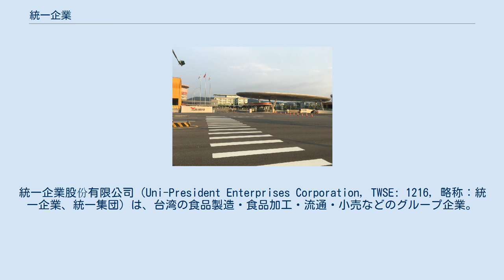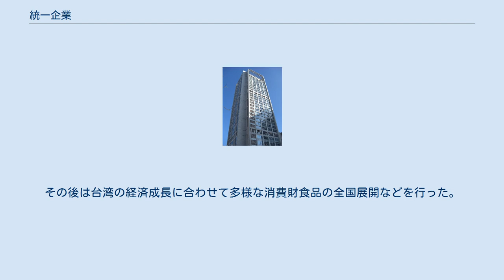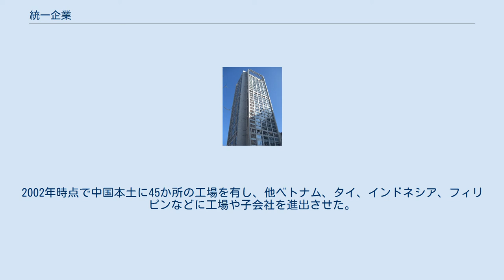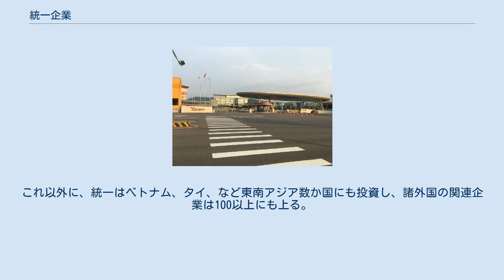統一企業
統一企業股份有限公司（Uni-President Enterprises Corporation，TWSE: 1216，略称：統一企業、統一集団）は、台湾の食品製造・食品加工・流通・小売などのグループ企業。
台湾(中華民国)国内の食品関連企業・流通企業では最大手。
総本部を台南市永康区に置く。
1987年12月28日に台湾證券交易所に上場、証券コードは1216。
中華職棒の統一ライオンズを保有する。
 統一企業は1967年に設立され、1978年の統一超商（セブン-イレブン）の設立をはじめ、数多くの日本・欧米企業と提携を進めている企業である。
製造・卸売・小売が垂直的に統合された製販統合型であることを特徴とする。
 統一企業は台南幇の一企業である台南紡績をルーツに持つ。
台南紡績で十数年働いていた高清愿が、小麦粉工場の民間経営が緩和された1967年7月、台南紡績の支援を得て3200万元で設立した。
会長には台南幇財閥の資本家の一人であった呉修齊が置かれ、高清愿は社長となった。
設立時には呉修齊と高清愿の親族のほか、台南紡績の顧客である鄭氏や、高清愿の同僚・友人が出資した。
開業初期は台南幇からの資本支持もあり、海外企業との技術提携や最先端の生産設備の導入によって、設立翌年から黒字化を果たした。
 1973年にはそれまで食品メーカー最大手だった味全食品を抜き、業界最大手となった。
その後は台湾の経済成長に合わせて多様な消費財食品の全国展開などを行った。
しかし、地域ごとのディーラー制だったことから、その欠点が徐々に表れていった。
 1980年以降、統一超商や統一パンをはじめとする小売業に進出し、またディーラー制だったものを販売会社制に整理することで商売経路を確立した。
 1989年には中国本土や東南アジアへの進出を行い、海外企業の合弁や買収を積極的に行った。
2002年時点で中国本土に45か所の工場を有し、他ベトナム、タイ、インドネシア、フィリピンなどに工場や子会社を進出させた。
 統一企業新竹湖口園区 中国大陸は統一企業が台湾以外で投資している最大の地区であり、1992年代に中国大陸市場への進出を開始。
現在では50あまりの子会社を展開する。
これ以外に、統一はベトナム、タイ、など東南アジア数か国にも投資し、諸外国の関連企業は100以上にも上る。
 愛金卡股份有限公司